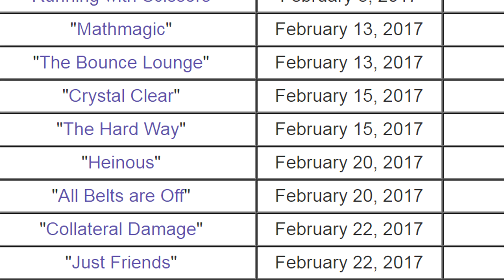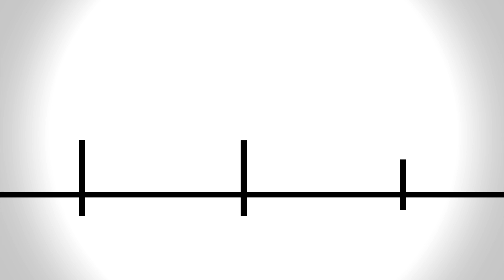Starbruary Week #3 Promo Analysis Video! [What To Expect] | TheNextBigThing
Still sick, LOL. Anyways, I sure as heck hope that you all loved the video! Trying to improve a little bit more on my editing.